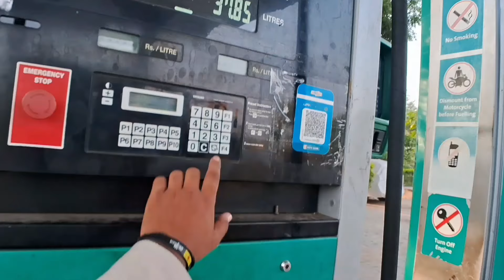Street Dog Crash On My Bike Honda Sp125😭| Cute Subscribers 😍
Bike Crash
Duke 390
Accident
Honda Sp125
Viral Vlog
Road Rage
Meet-up
Sunday Ride